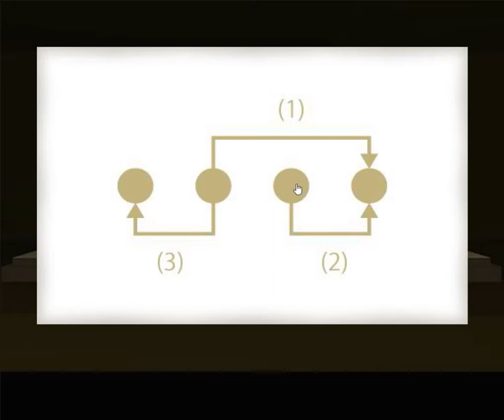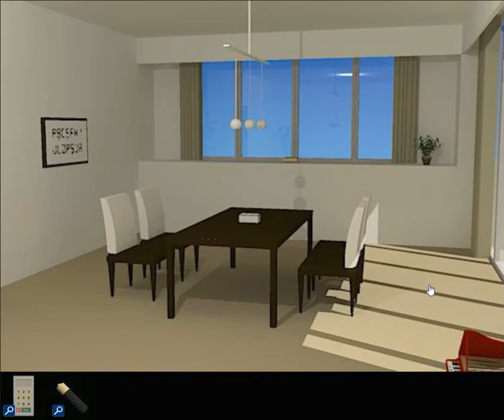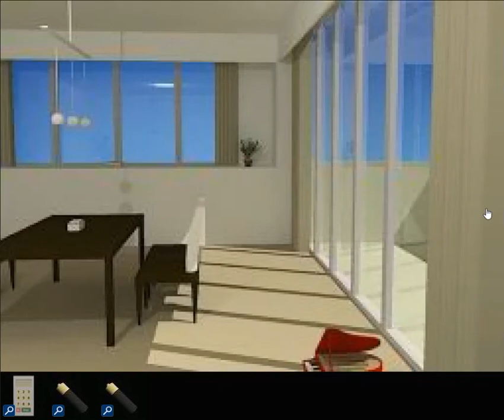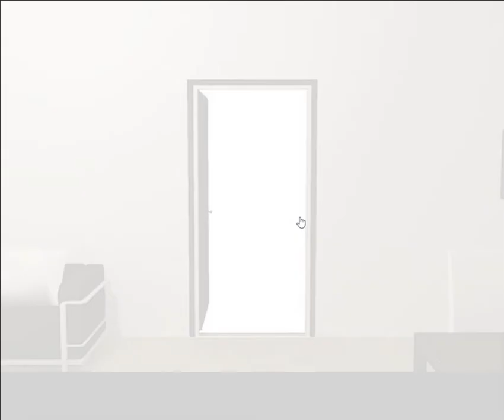[Mild Cabin] Mystery Mansion 103 Walkthrough